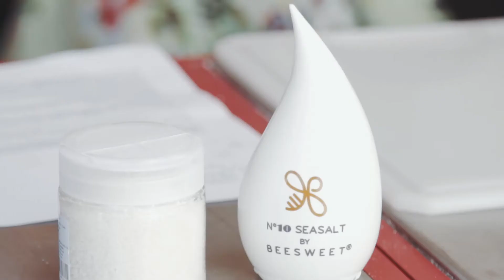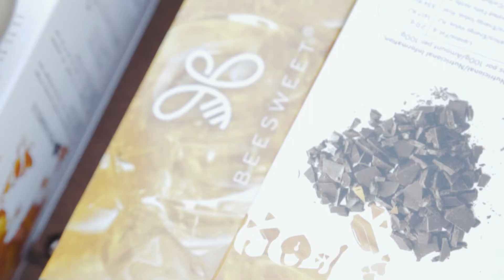Beesweet - Com Filipa Gomes no evento Vagos Sensation Gourmet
Entregamos os nosso néctares aromatizados à nossa madrinha Filipa Gomes!
Ficamos encantados com as suas sugestões de receitas no Vagos Sensation Gourmet!

We deliver our flavored nectars to our godmother Filipa Gomes!
We were delighted with your recipe suggestions at Vagos Sensation Gourmet!

Local: Praia da Vagueira- na melhor praia do mundo